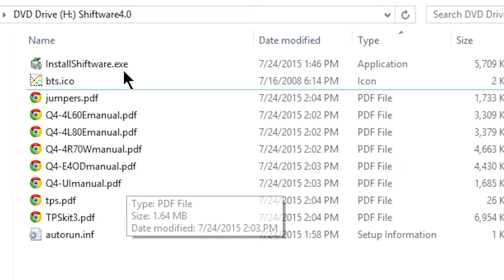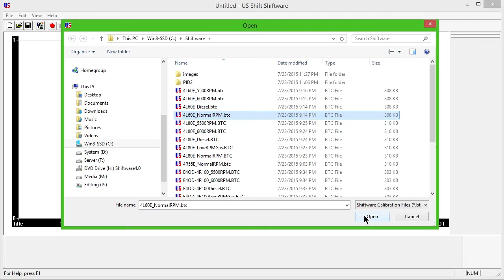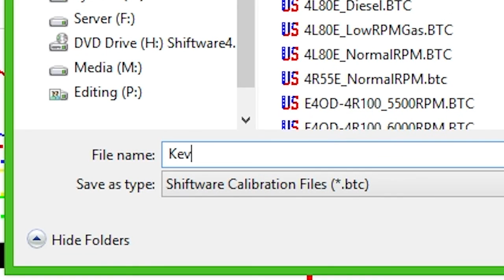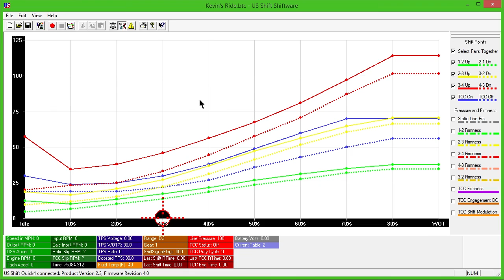Quick 4 Tuning Software Setup Guide (GM 4L60E/4L65E/4L70E)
These videos will walk you through the required steps to get started with our Windows-based tuning software. Our controllers come pre-loaded with an appropriate calibration for your vehicle and any required settings can be adjusted directly on the controller without the use of a computer. However, the PC-based tuning software will give you full access to all of the advanced features and allow you to change the transmission type, if needed.

For a more detailed explanation of any feature throughout Shiftware, click the help button ( ? at the top right of the window), then hover over the feature you want and click again (or press F1 after clicking). A dialogue box will appear with additional information for that feature.